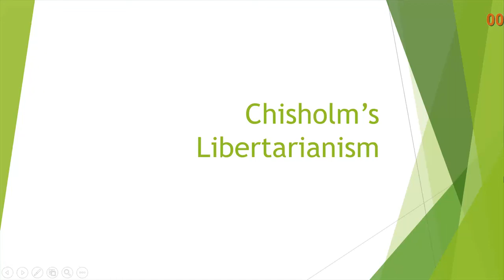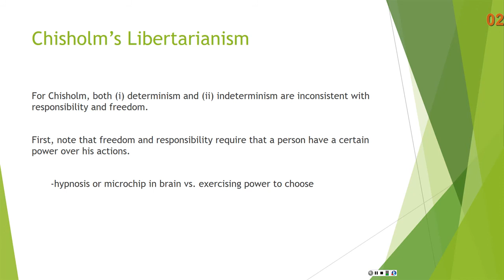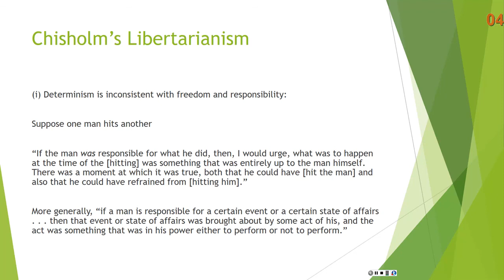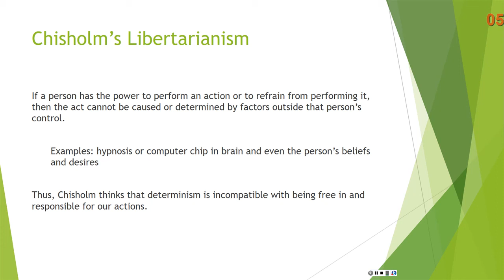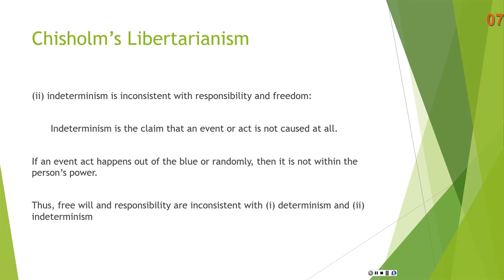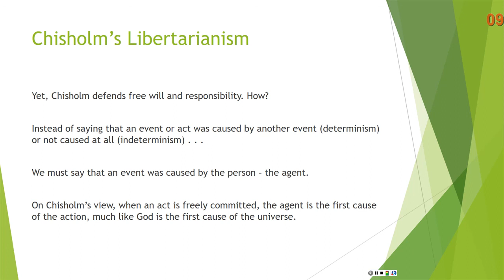Free Will, Part 3